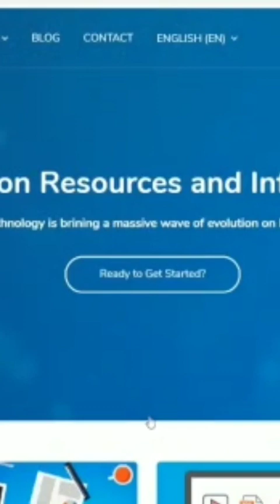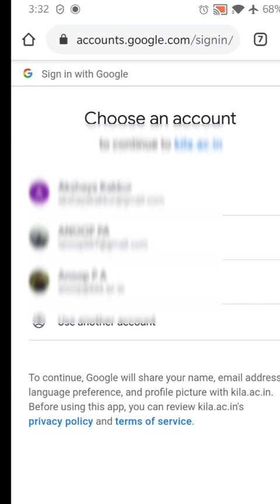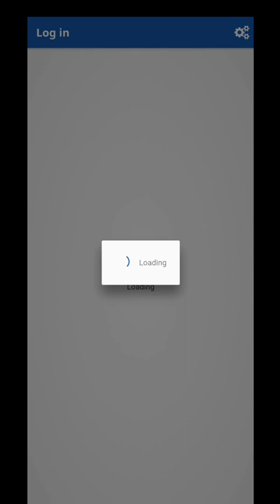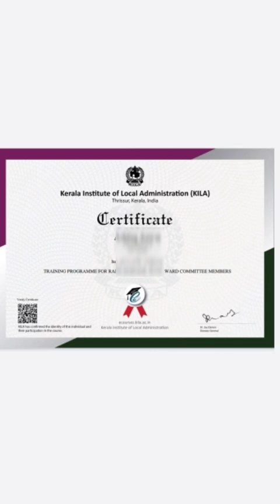ഓണ്‍ലൈന്‍ പഠന പരിപാടിയില്‍ പങ്കെടുക്കുന്നതിനായുള്ള മൊബൈല്‍ സോഫ്റ്റ്‌വെയർ ഉപയോഗിക്കുന്ന വിധം